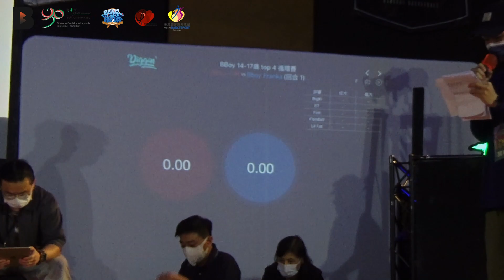小黑 vs Franka | 14-17 Bboy 1on1 Top4 | HKDSA Hong Kong Team Qualifier 3rd Round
Host:
- Hong Kong Dance Sport Association
- School of Hip Hop

Head Judge:
- Cha Cha ( Rhythm Attack/ Boogie Renaissance )

Judge:
- Fishball ( Rhythm Attack )
- ET ( Buddy Crew )
- Lil Fat ( Boogie Renaissance )
- Fire ( Mental Fusion )
- Bigki ( Rhythm Attack/ Mental Fusion )

DJ
- Tiga ( Revolution Crew/ Corx Flava )

MC
- Fat Joe ( Buddy Crew / STO Crew/ Bboyworld Worldwide/ Zulu Nation Superbad Chapter)
- Nuburn ( Boogie Renaissance )
- Mumor ( Boogie Renaissance )
- Lok ( Boogie Renaissance )